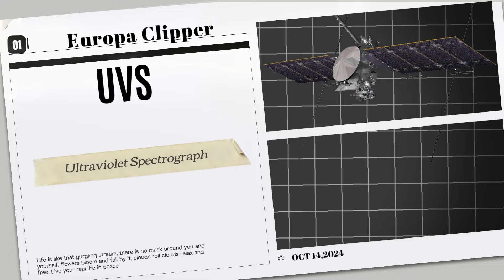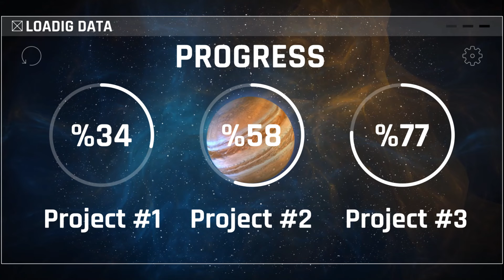Ocean In Jupiter | Europa Clipper Mission | क्या यहां मिलेगा एलियन जीवन? | HINDI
🌌 NASA का Europa Clipper Mission: क्या बर्फीले ग्रह पर मिलेगा जीवन? 🌌

Get ready to explore one of NASA’s most exciting missions! 🚀 In this video, we uncover the incredible details of the Europa Clipper Mission, designed to explore Jupiter’s icy moon, Europa. Learn how this mission could reveal hidden oceans beneath the surface and answer one of humanity’s biggest questions: क्या वहां जीवन है?

Europa, जिसे माना जाता है सौर मंडल का सबसे संभावित स्थान जीवन के लिए, में NASA क्या खोज रहा है? जानिए इस वीडियो में!

🔴 Highlights:

Europa Clipper Mission का उद्देश्य और महत्व
क्यों है Europa पर जीवन की संभावना सबसे ज़्यादा?
NASA का High-Tech Spacecraft और इसकी ख़ासियतें
सौर मंडल के रहस्यों को सुलझाने में इस मिशन की भूमिका